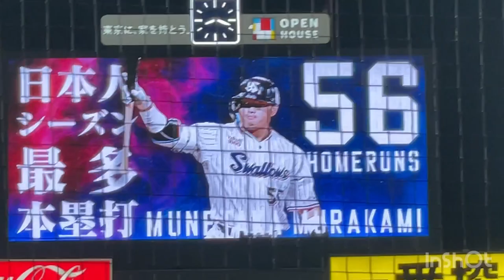【最後にやってくれた‼︎】村上宗隆 2022最終戦全打席ノーカット‼︎ 東京ヤクルトスワローズ ホームラン 56号 2022.10/3